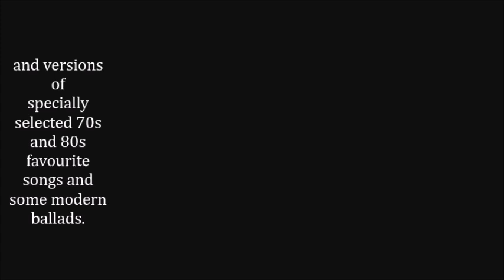Lauren Copley - Flower of life (remastered)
In the 1970s, Lauren Copley achieved considerable success as a teenage recording artist in South Africa. She made her debut album at age 11, had several hit singles, received two Gold discs and represented her country when she was just 15 years old at the 1973 Tokyo Music festival.
But despite having several hits including Flower of life, It’s too late now and Kentucky Blues, Lauren hated the pressures of stardom, lack of privacy and commercial exploitation.
She opted out of singing at age 20, much to the dismay of her family and thousands of fans.

Aside from a few limited singing performances, Lauren has steered clear of the limelight for decades. Now, after persistent requests from people who still remember and enjoy her music, she is back with her first album in 40 years!

Chrysalis is her new privately released 14-track CD album features. It features Lauren’s versions of her own favourite 70s and 80s golden oldie songs, fresh re-recordings of her two Gold disc hits, as well as some beautiful contemporary ballads.

Lauren Copley – Chrysalis is due for physical and digital CD release in May 2015. It will also be available on cdbaby.com. Get updates and sneak previews of tracks on her new album by ‘liking’ her Facebook page Singer Lauren Copley.